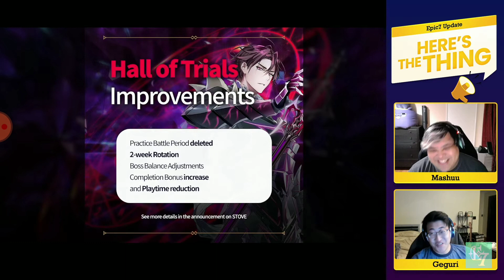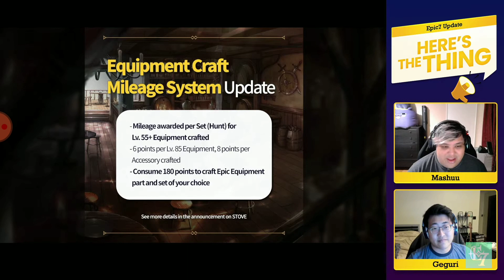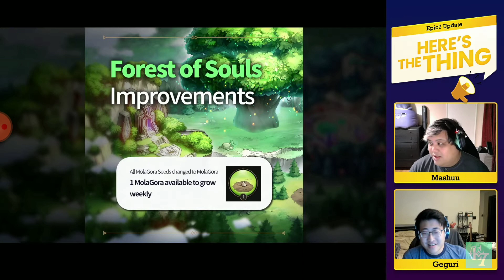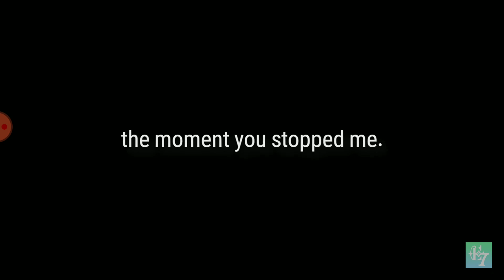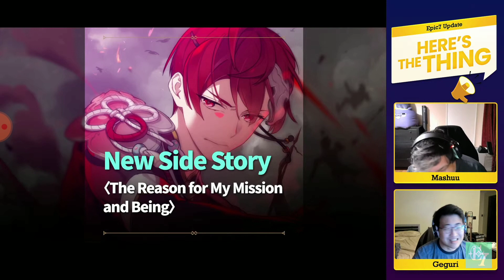Reaccion al Stream I EPIC SEVEN I 27-04-2022 I SREAM DE LA SEMANA